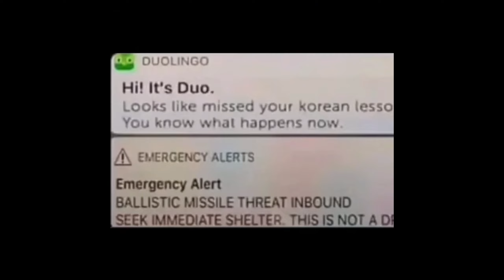Ultimate Memes Part 1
funny memes :)